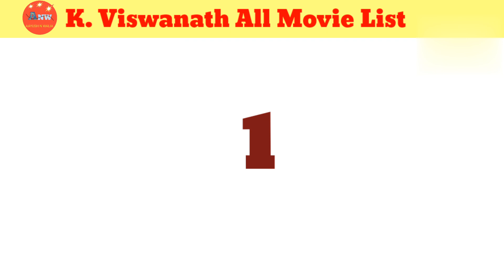Director K.Viswanath All Movie List।K.Viswanath hit & flop all movie list। Movies name।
director k Viswanath all movie list
director K Viswanath hit and flop all movie list
director k Viswanath filmography
director k Viswanath movies verdict
director k Viswanath
director k Viswanath hit movies name
director k Viswanath movies Box office collection
famous movies directed by K Viswanath
director k Viswanath top movies name
Aayush N Walia
movies name
movies list
Bollywood movies review

Yours Queries 👇
Director K. Viswanath movies name
movie Sargam
movie kamchor
movie shubhkamna
movie jaag utha Insan
movie Sanjog
movie Sur Sangam
movie Ishwar
movie Sangeet
movie dhanwan
movie aurat aurat aurat